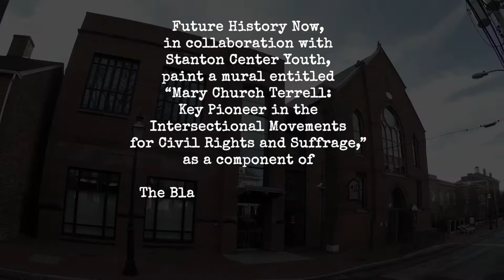Street Art Films - Future History Now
Black Vote Mural Project